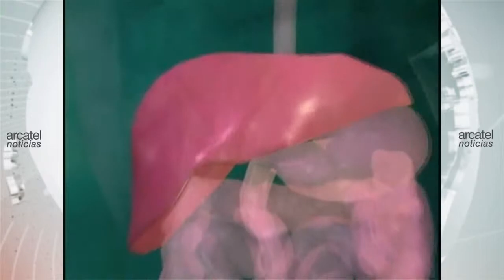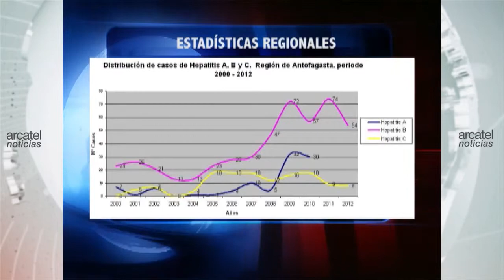HEPATITIS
La Seremi de salud de Antofagasta llamó a vacunar a más de 24 mil niños que aún no han sido inoculados contra Hepatitis La mayoría corresponde a menores que por su edad no asisten a ningún establecimiento educacional. Antofagasta tiene la tercera tasa de incidencia de la enfermedad en el país.